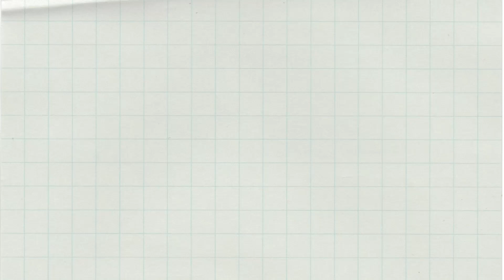SI Guagua’s 2022-2023 Dream It, Be It Career Support for Girl Conference Highlights